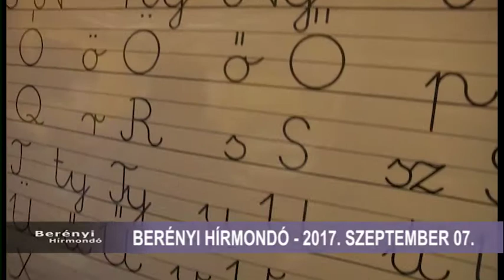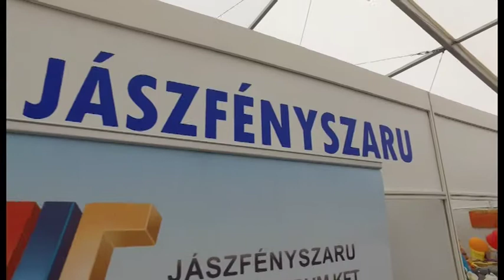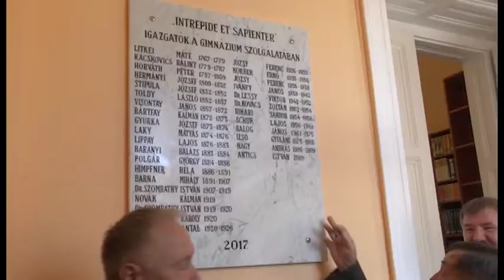2017. KRÓNIKÁJA - SZEPTEMBER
A 2017-es esztendő egyik legzsúfoltabb hónapja volt a szeptember. Tanévnyitó Jász Expó, 250 éves jubileum a Lehelben, éves közmeghallgatás, Jászsági cigánynap és perzsa leopárdok is születtek az állatkertben. Ez történt 2017 szeptemberében. Lássuk!